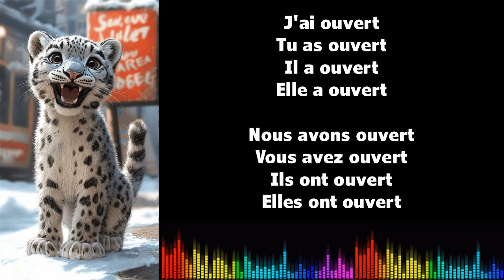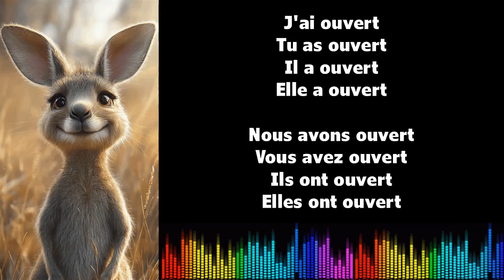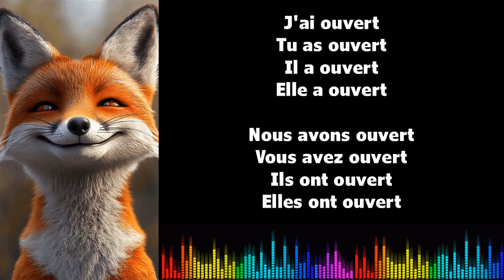♫ 通过音乐学习法语 ♫ I OUVRIR I Passé Composé